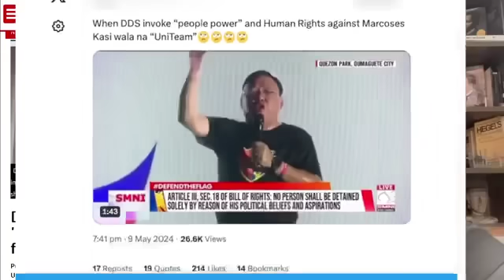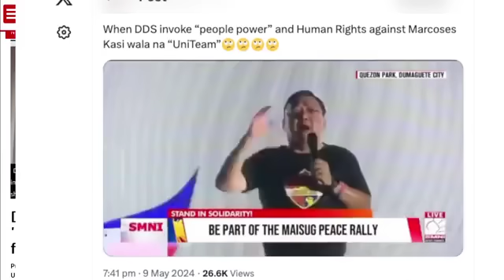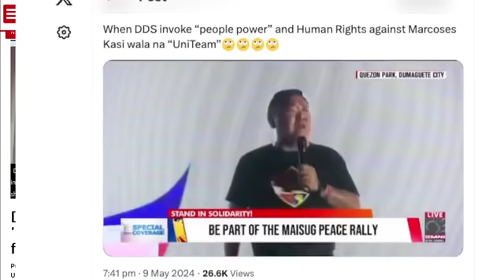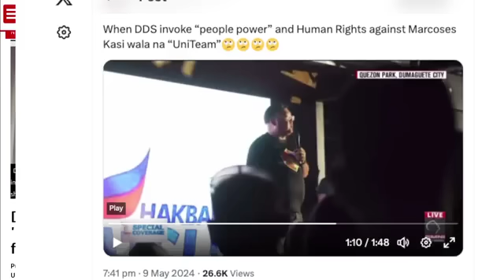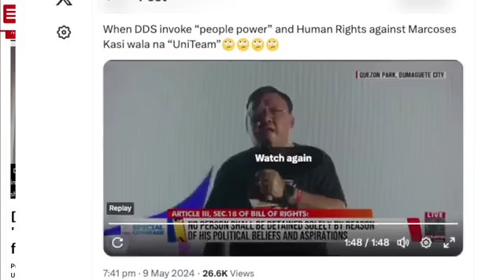“MARCOS RESIGN”: DDS “PEOPLE POWER” DAW!? 😂